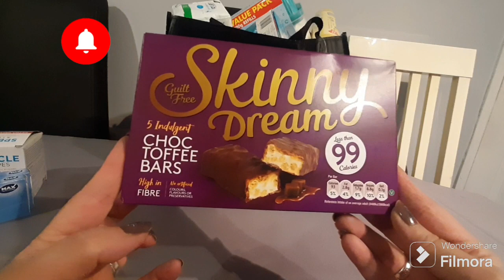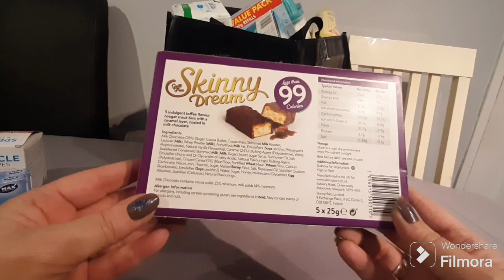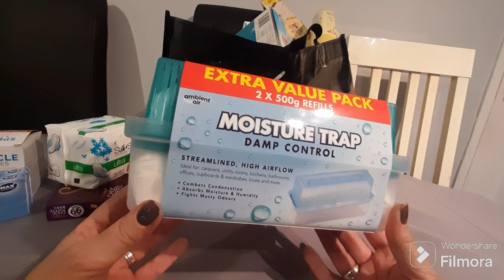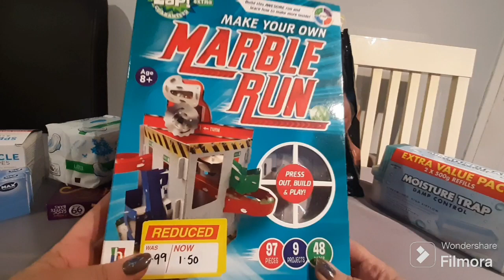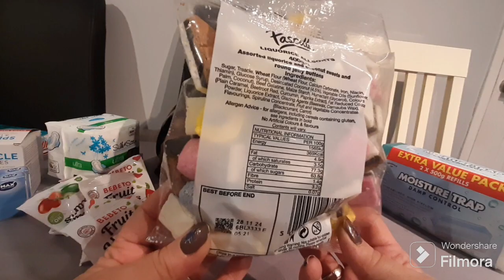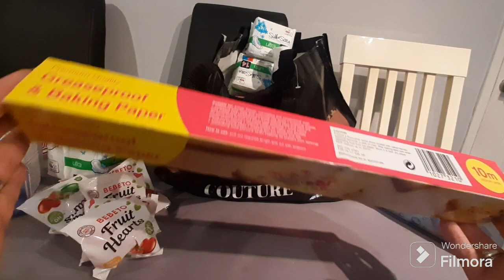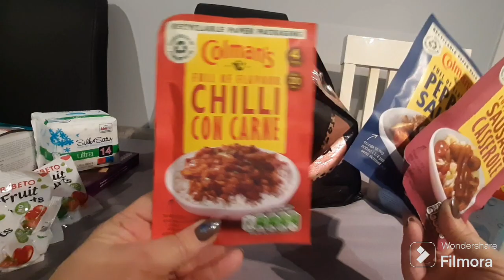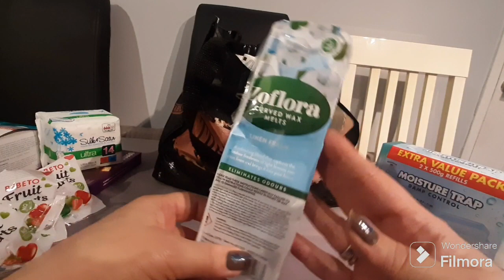Only Went in for 1 thing and it cost me £70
Been quite a while since I went to Home Bargins. always costs me a fortune.